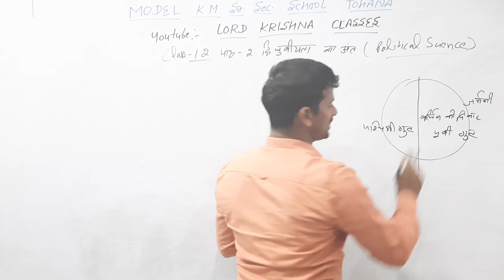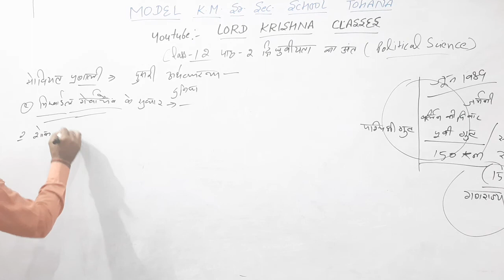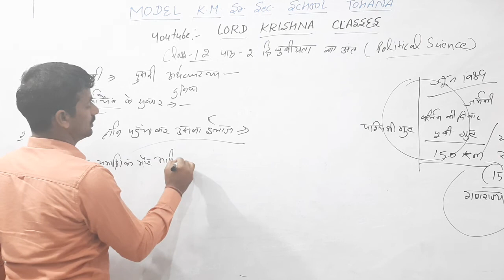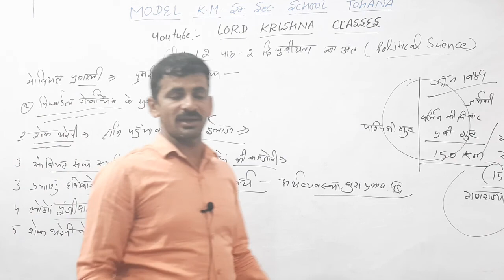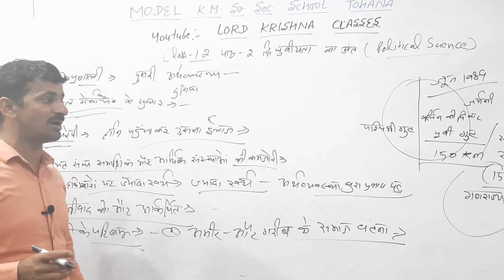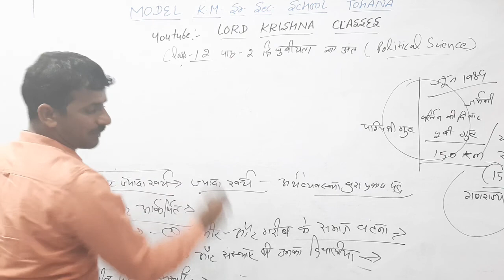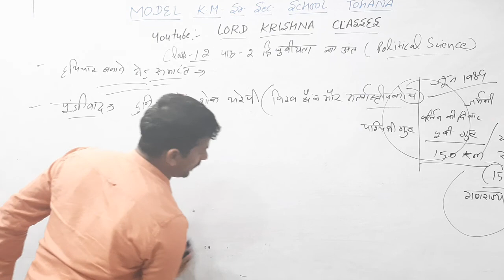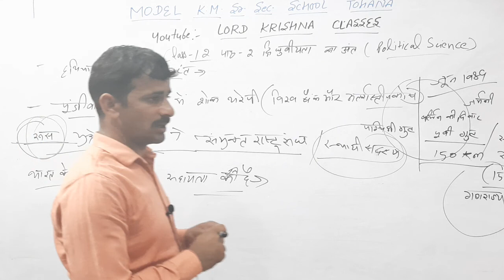CLASS 12 POL SCIENCE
MODEL KM SR SEC SCHOOL TOHANA HARYANA